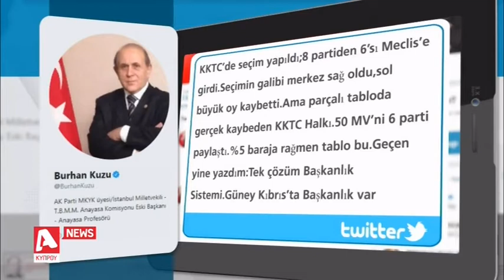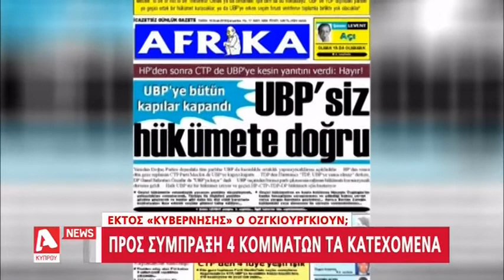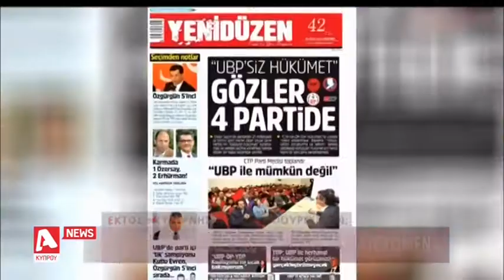Αφήνουν εκτός "Κυβέρνησης" τον Οζγκιουργκιούν; | AlphaNews Live